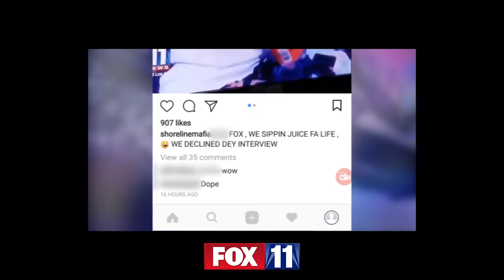Shoreline Mafia - Bottle Service (Official Music Video)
Produced by @RONRONTHEPROD